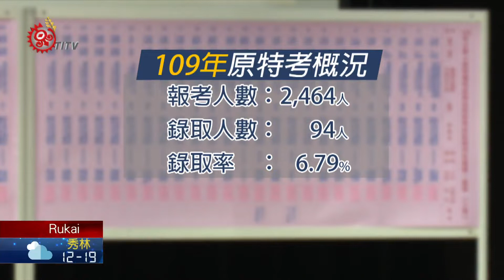賀!原特考錄取人員 填寫志願 2020-12-25 Rukai IPCF-TITV 原文會 原視族語新聞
wagukake ki tusiwsiking lripacase lrikaungane lini

接著是將來要執行原住民政策業務的第一線人員，原民會舉辦109年，公務人員原民特考"分配作業，錄取考生依序填寫志願、服務機關，期待為原住民族政策來努力。

原民會12月22日舉辦109年公務人員原住民族特種考試錄取人員分配作業，今年共有2,464名考生報考，錄取94人，錄取率達6.79%，錄取考生年紀最小只有20歲。
小心翼翼在欄位中簽上自己的名字，排灣族的陸宜芳，考上三等環保技術類科，而她的雙胞胎妹妹也錄取三等林業技術類科，姊妹倆志願分別在台東縣環保局及苗栗泰安鄉公所，期望在職場上發揮自己所學。

不少考生優先選擇回到原鄉服務，而三等一般行政的榜首陳婕如，則想從政策發展層面，進入原民會歷練。

今年度的作業分配完成，原民會也提醒，明年110年的原特考，考生必須具有初級以上的語認證資格，而113年起，報考一、二、三等的考生，則要有中級以上的資格。

原民會預計在110年4月分，加開族語認證場次，提醒要報考原特的考生，留意相關資訊。